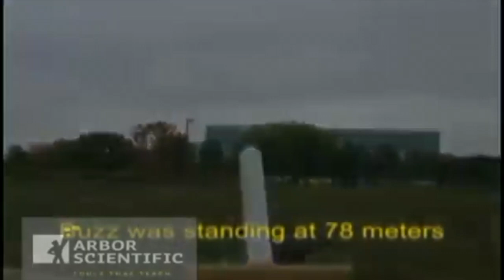Projectile Motion Air Rocket | Air-Powered Projectile | Arbor Scientific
Solid-fuel and water rockets have many variables that can affect the accurate study of Newton’s Laws. Explore projectile motion with this safe, chemical-free air-powered projectile. Accurate and repeatable to an amazing degree.

Watch in this video as physics teacher Buzz Putnam demonstrates how to use the Air-Powered Projectile in your class.